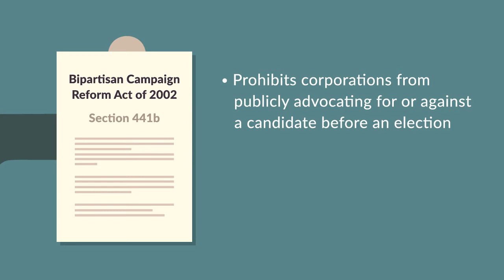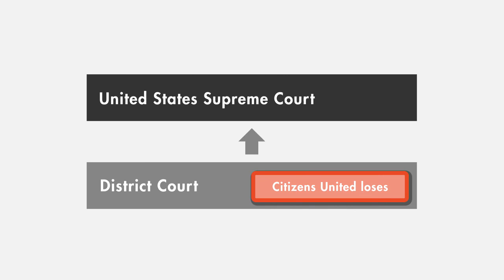Citizens United v. Federal Election Commission Case Brief Summary | Law Case Explained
Citizens United v. Federal Election Commission | 558 U.S. 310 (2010)

Hillary: The Movie was a 90-minute documentary created by Citizens United, a nonprofit corporation, designed to be a feature-length attack on Hillary Clinton. The movie sparked more than just political controversy during the 2008 election. It also led to a landmark United States Supreme Court case about the regulation of campaign spending by corporations.

Section 441(b) of the Bipartisan Campaign Reform Act of 2002 prohibited corporations from publicly advocating for or against a candidate before an election. The act authorized the Federal Election Commission to enforce this prohibition.

Citizens United requested a preliminary injunction against the Federal Election Commission, in an attempt to prevent the commission from applying the act to Hillary: The Movie. The nonprofit argued that the act was an unconstitutional restriction on political speech by corporations, and it therefore violated the First Amendment to the United States Constitution.

The district court denied the injunction, relying on precedent that had previously upheld section 441(b) as constitutional.  Using the special appellate procedures under the act, Citizens United skipped the Court of Appeals and petitioned directly to the United States Supreme Court.

Want more details on this case? Get the rule of law, issues, holding and reasonings, and more case facts

Have Questions about this Case? Submit your questions and get answers from a real attorney